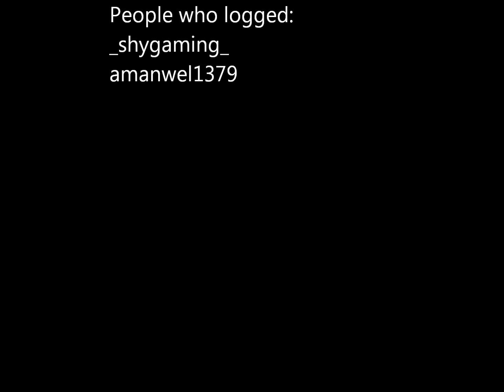Amanwel1379 and _shygaming_ hacking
Hackers on odyssey.